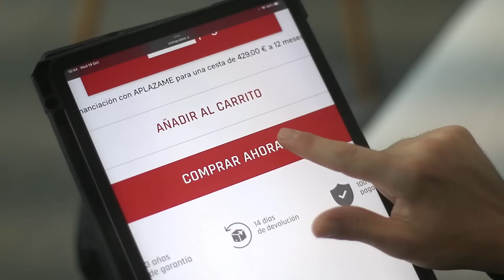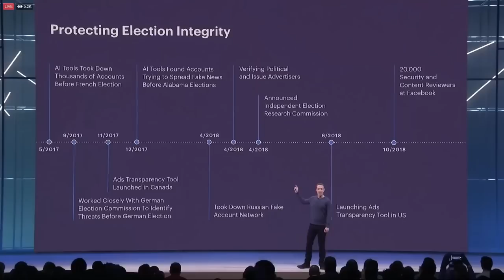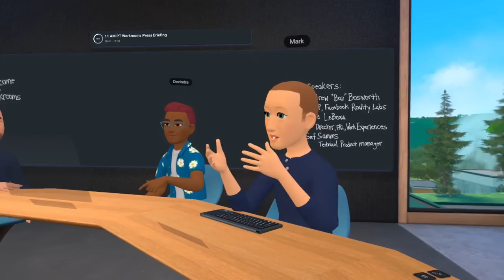ChatGPT en SKYRIM VR, RESULTADOS FINANCIEROS de META, próximas QUEST 3 y mucho más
Creo que en el futuro podremos hablar con los NPCs gracias a la Inteligencia Artificial y en este caso, ya podemos ver una aproximación con Skyrim VR y un mod creado por la comunidad. Además también tenemos los resultados del primer trimestre de Meta, nuevos lanzamientos y algunas cosas más en este noticiero semanal ¡No te lo pierdas!

00:00 Intro
01:19 Oferta de PICO 4
01:44 Mas juegos pierden soporte de Quest 1
02:27 Survival Nation para Quest 2
03:05 Ghost Signal para PICO 4
03:45 Humanity para PSVR2/PC
04:28 Nock para PSVR2/PC
05:04 Skyrim VR con ChatGPT
06:30 7 Days to Die con Mod VR
07:23 Resultados de Meta del Q1'23